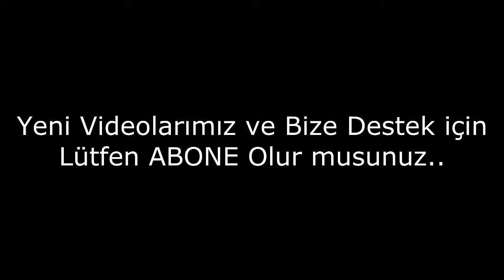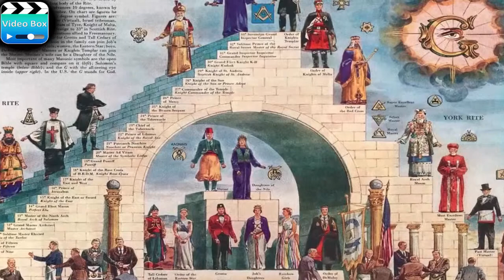Günümüzde Var Olduğu Düşünülen Çok Eski ve Gizli Topluluklar